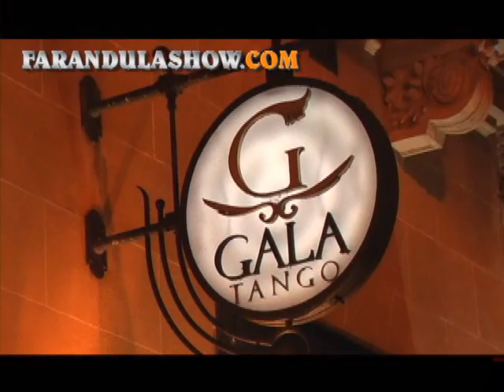MADONNA en Buenos Aires. Fue a ver un Show de Tango. El video completo en farandulashow.com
Líder en la producción de videos para la Web, con noticias de las celebridades Argentinas. Captamos todas las últimas noticias, entrevistas exclusivas, videos y chismes de la farándula. Entrá todos los dias a
y entérate que pasa con los famosos.
Gracias.
Autorizamos a utilizar nuestros videos, sin alterar su contenido (Logo).